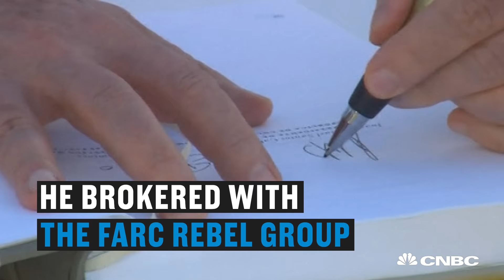The Nobel Peace Prize goes to Colombia's President | CNBC International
Colombian President Juan Manuel Santos has been awarded the Nobel Peace Prize for his efforts to end the 52-year conflict with rebel group FARC.

CNBC_international